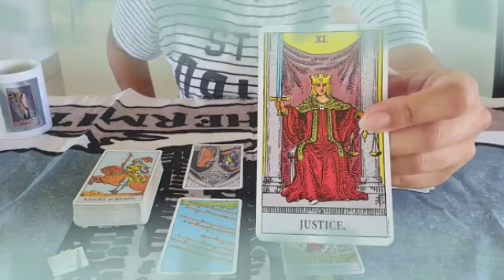برج الجدي من 1 إلى 7 يناير 2024 👑 ثلاث ورقات مهمه😲وزواج للمره الثانيه👰إياك تعاتب للاندال👌